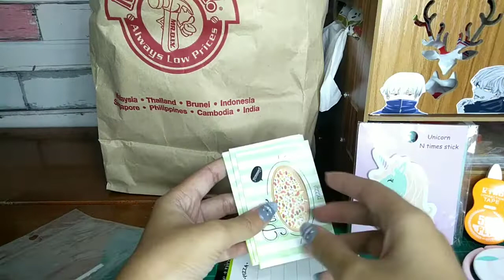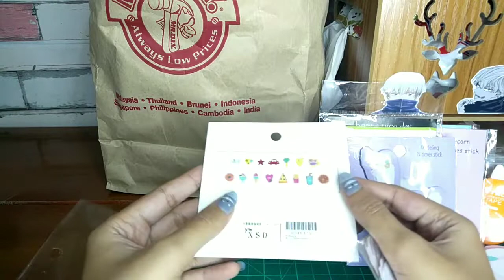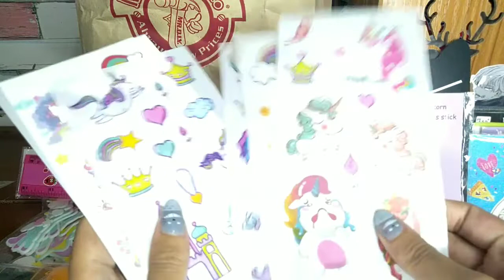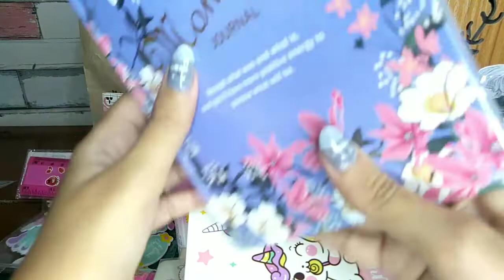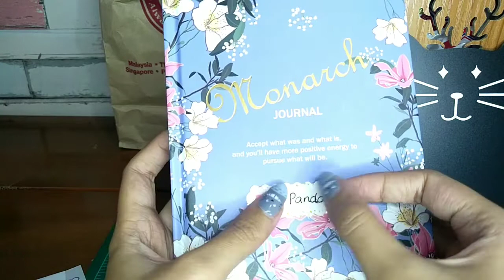Mr. D.I.Y Haul || Mr. DIY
Mr. DIY Haul
Stickers
Notepads
Notebooks
gel pens
highlighters
Erasers
Glue Sticks
Craft Supplies
School Supplies
DIY
Mr. DIY
Unicorn stickers
Unicorn school supplies